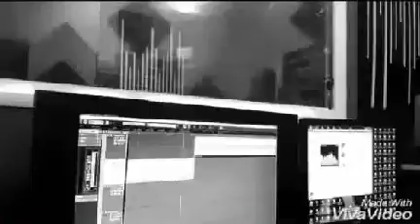Freestyle Rap spedd